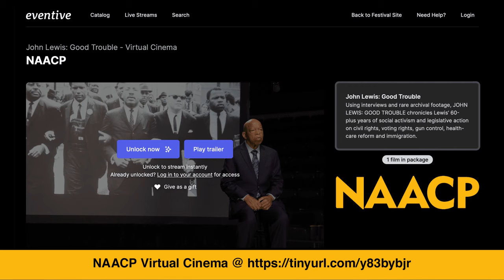NAACP Presents: Inside The Industry Ep. 1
Featuring "John Lewis: Good Trouble" producers Dawn Porter and Erika Alexander